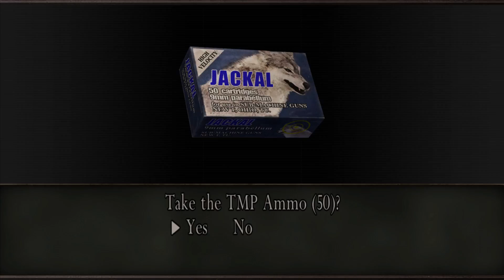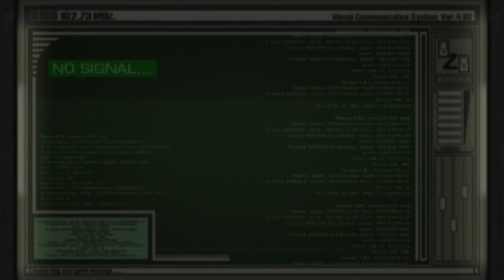Resident Evil 4 Separate Ways HD Part 3 PC Playthrough Gameplay FullGame No Commentary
Separate Ways is a minigame in all releases of Resident Evil 4 after the GameCube version. It is unlocked by completing the main game.